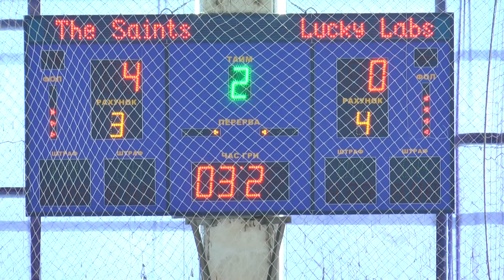Полное видео | The Saints 4:1 Lucky Labs | SELECT PRESEASON CUP